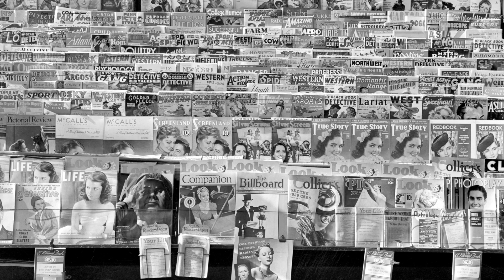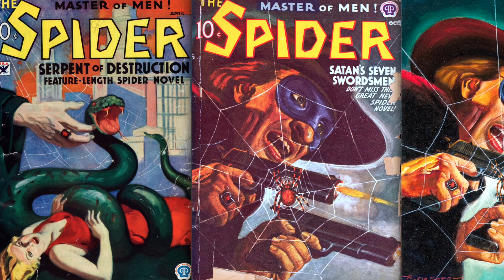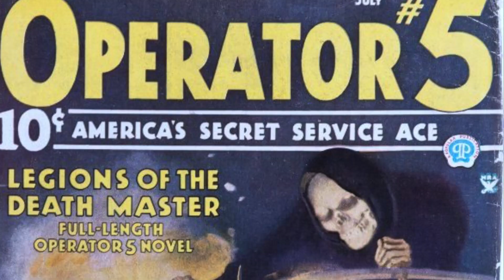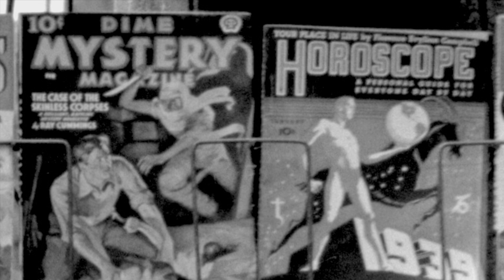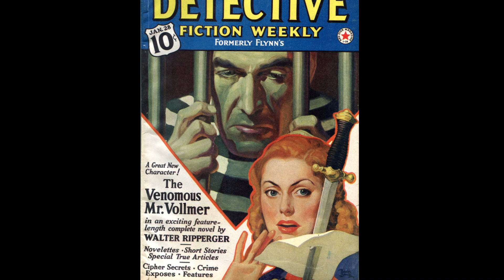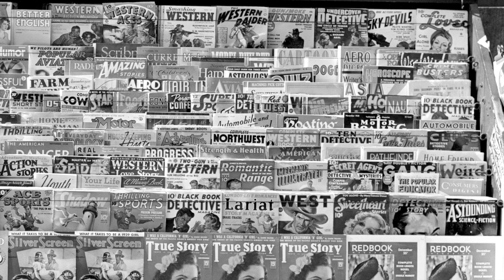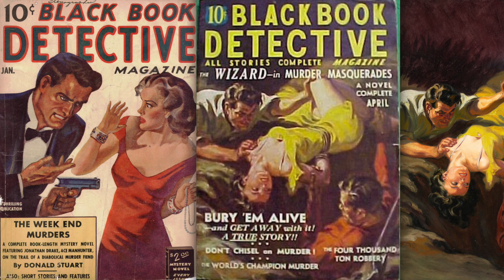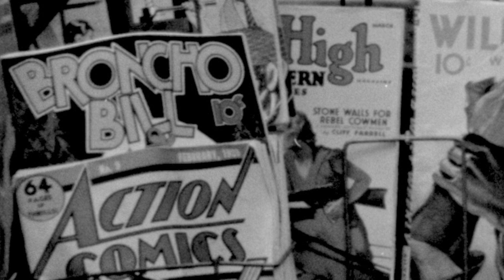1939 Newsstand: Pulps, Weird Tales, True Crime & Detective Comics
A time capsule  paradise of sexy, twisted, apocalyptic and visually ravishing pulps, magazines and comics at 1939 Newsstand.